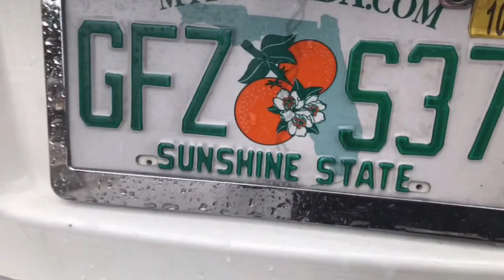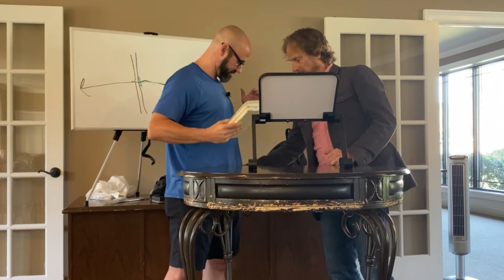MZTV 827: Columbia, SC, Part 12, Scott Hicko, The Garden of Gethsemane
The crisis in the final 12 hours of the Passion of Christ was the Garden of Gethsemane. With an unflinching eye, Scott Hicko explores the humanity of the Savior of the world during the struggle of His life, helping us face the rarely-realized truth that Jesus Christ, in real-time, desperately wanted freed from this trial. The humanity of our Lord is heartbreaking, but is the key to understanding His faith in bending to His Father's will.